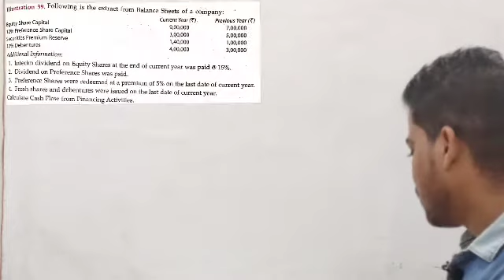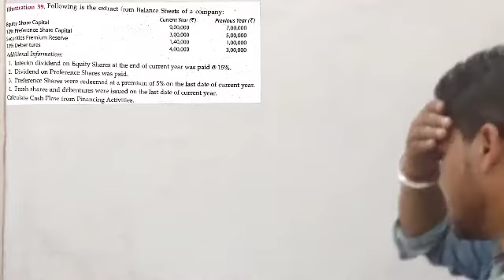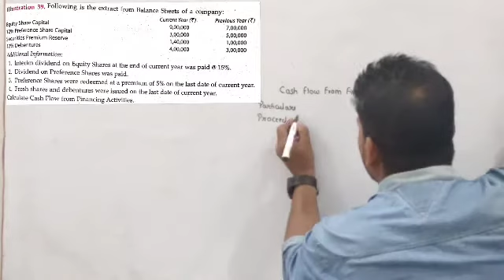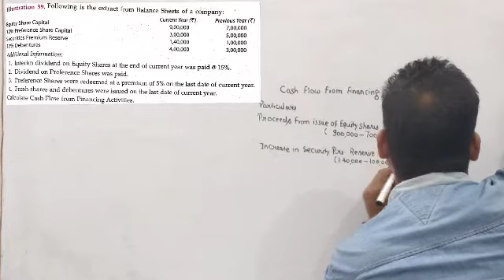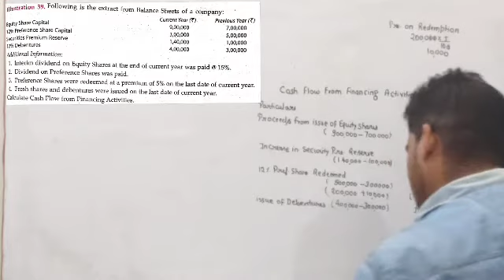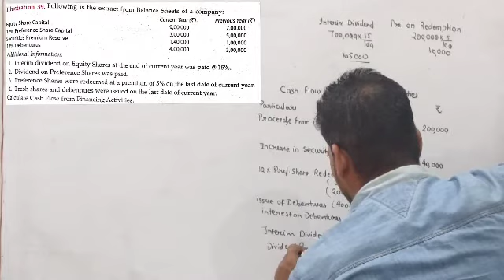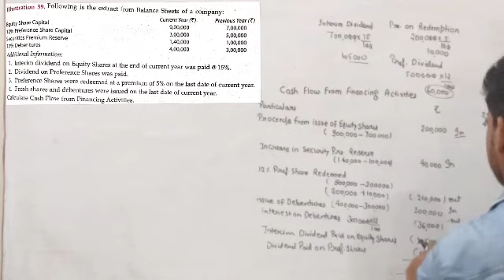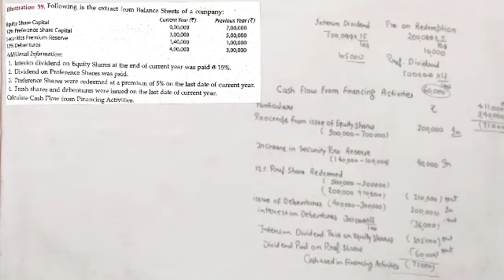Calculation of Cash flow from financing Activities